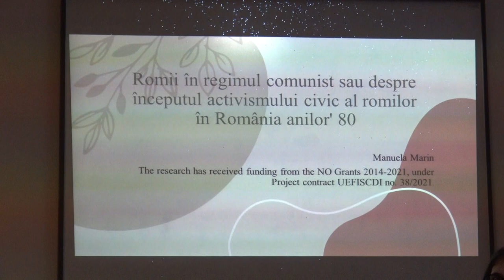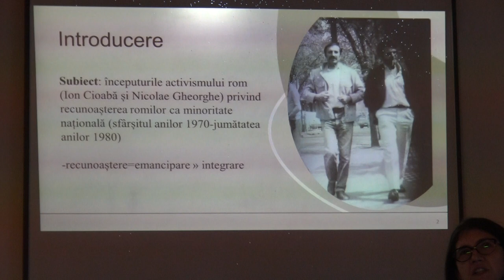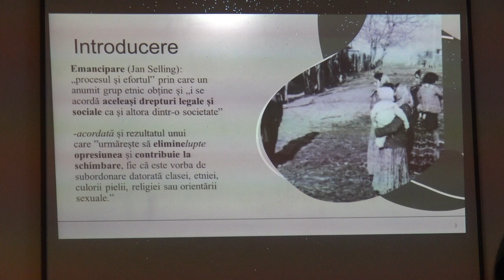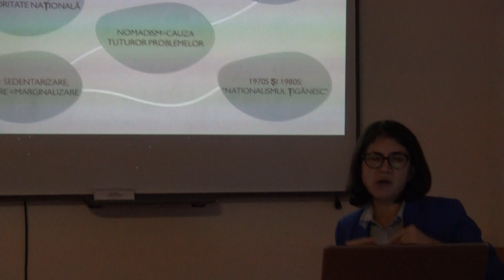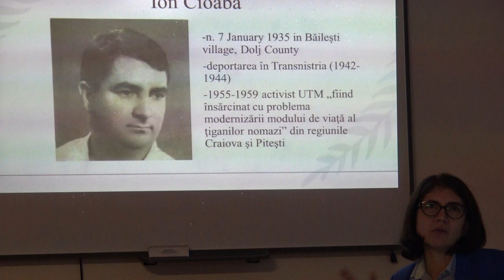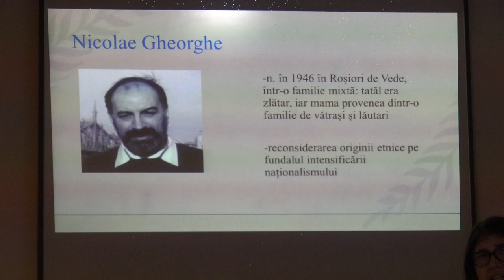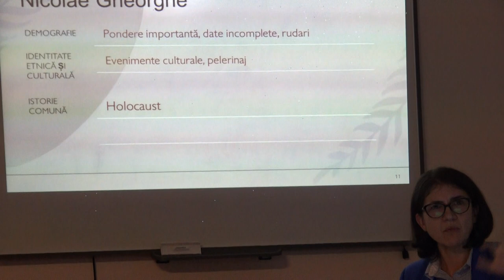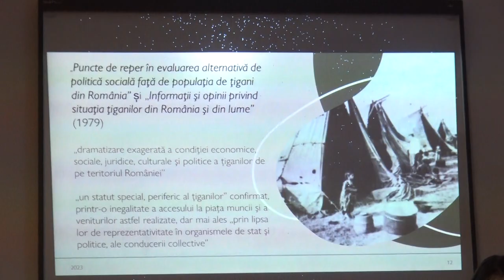Manuela Marin despre activismul rom pe timpul lui Ceaușescu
Dr. Manuela Marin - Romii în regimul comunist sau despre începutul activismului civic al romilor în România anilor' 80
Prezentare și discuții la SNSPA în cadrul conferinței științifice Gheorghianismul și fundamentele națiunii rome. Ediția a II-a | 10-11 noiembrie 2023